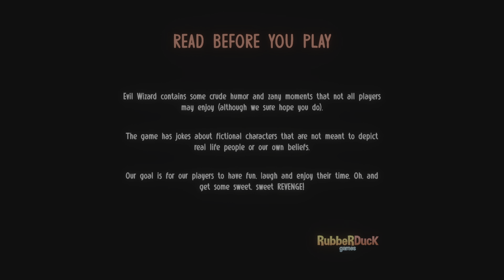Evil Wizard Part 1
This is Part 1 of Evil Wizard on PS4 but played on my PS5.

Published by E - Home Entertainment @eHomeBJH

Developer Rubber Duck Games @RubberDuck_G

Price in UK in GBP £15.99.

CODE PROVIDED BY Rubber Duck Games @RubberDuck_G

There are songs that still tell the tale of the heroes’ most daring deeds. After a long battle against the Evil Wizard, the castle he called home was sieged and swarmed and the wretchful minions that served him for generations were slain by the dozens. While the corrupt villain himself managed to escape, the day marked an amazing victory for the forces of good…"

Or did it, really?!

Evil Wizard is a humor-filled action RPG featuring Metroidvania elements and carefully crafted pixel-art environments. As a defeated villain who barely survived a tough fight, you’ll have to face an army of so-called heroes to recover what’s rightfully yours. Rediscover your powers, infiltrate your own castle, unleash devastating spells, and purge your ancestral home of these miserable excuses for an enemy. Are you ready to get your hands dirty? It’s time to be the bad guy for a change!

GAMEPLAY FEATURES:

● A quest fueled by revenge- Face off against hordes of enemies, avoid deadly traps, and solve challenging puzzles as you reclaim the halls of your castle from the heroes that now live within it!
● Metroidvania-inspired Design - Explore carefully-crafted locations and navigate intricate levels. Use your skills and elements to interact with the in-game world and unlock new paths.
● High-Paced Skill-based Combat - Deal devastating melee blows, unlock earth-shattering spells and dash around the map to crush your foes. You’ll be in full control of every battle!
● Elements and forces To Master - Control the power of fire, ice, void, lightning, and earth. Mix various elements to unleash devastating attacks and exploit your enemies’ weaknesses!
● Unique Enemies and Boss Fights - Fine-tune your character to defeat increasingly more challenging enemies. Choose among dozens of upgrades as you get ready to vanquish an array of bosses, each with their own skills and combat style!